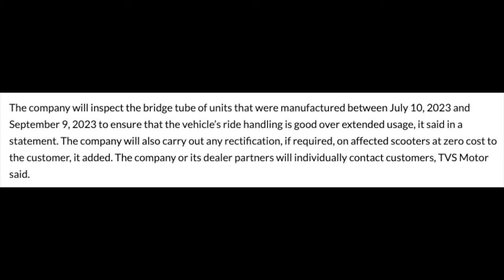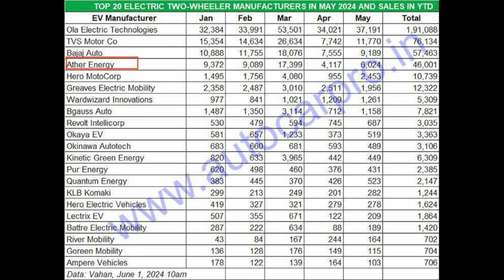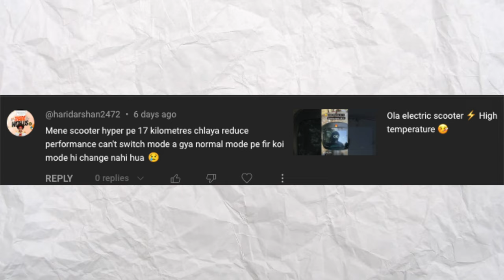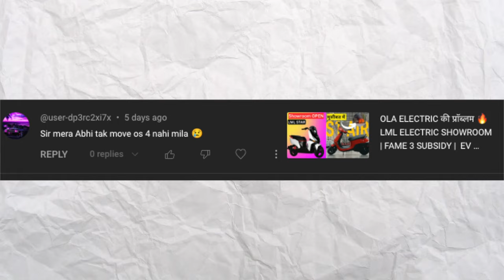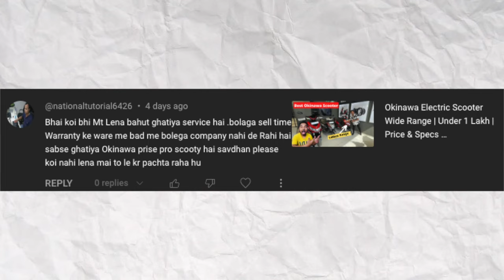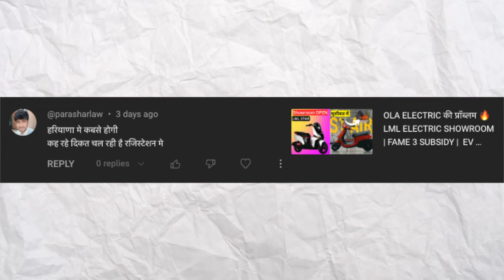TVS IQUBE RE-CALL | VIDA V1 DISCOUNT | AMPERE NEXUS DELIVERY START | EV SUNDAY EPISODE 89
Namskar dosto aaj ki is video mein humne aapko vida v1, tvs iqube, ather energy jaise companiyo ke kuch news update di hai

Video Highlight
0:00 - Intro
0:14 - EV News
03:44 - Sawal Jawab

My Gear

Ola S1 Pro Screen Guard
Ola S1 Charging Cap
Floor Board
Boot Matt
Probike Gloves

My Gadgets

Mic 1
Mic 2

MacBook Pro M2
LG WideScreen

Side Lamp
Main Light

Mobile Stand
Laptop Stand